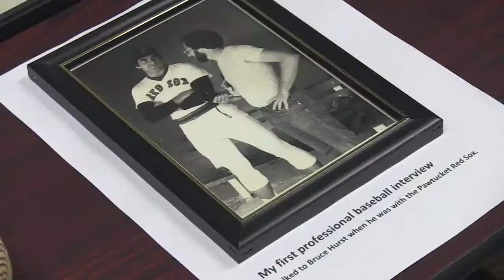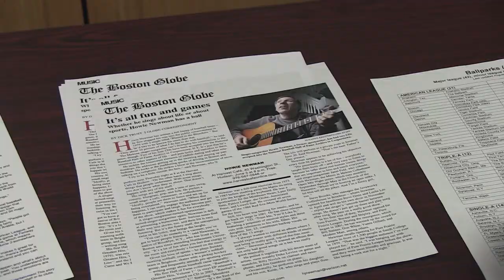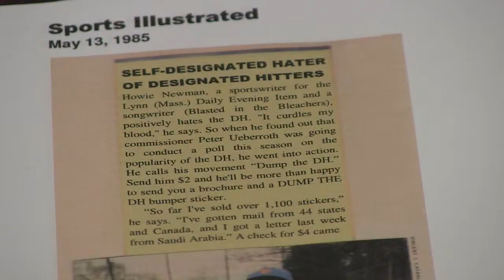BNEWS Feature: Former Sportswriter and Singer Serenade Seniors with Baseball Songs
Local Singer and Songwriter Howie Newman went down to the Council on Aging on Monday April 8th to provide an entertaining show featuring original songs and music based on Baseball teams and former players.